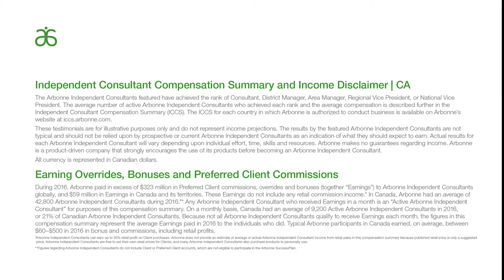Freedom in my Flip Flips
Why I work my business online, it allows me freedom and a global reach.